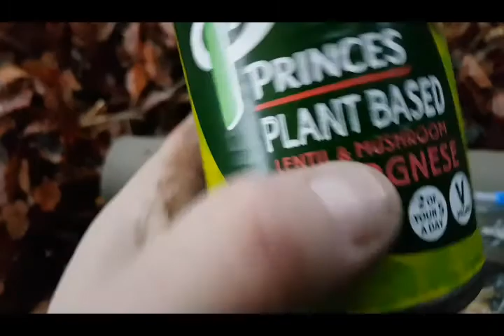New Stealth Bivi Spot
In this Im checking for a new spot to do a wild bivi camp up on the South Downs